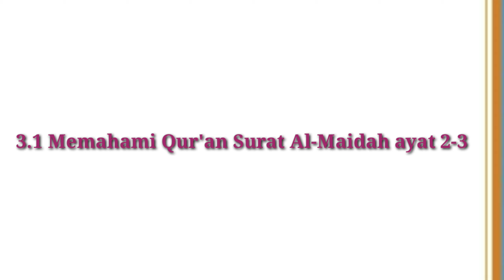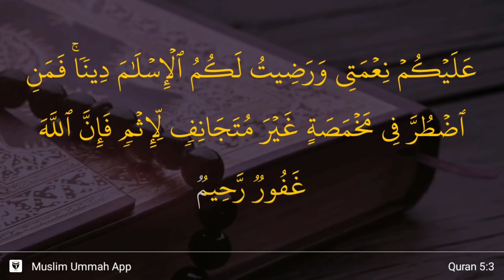PAI Kelas 6 (Surat Al-Maidah Ayat 2-3)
Memahami surat Al- Maidah Ayat 2-4